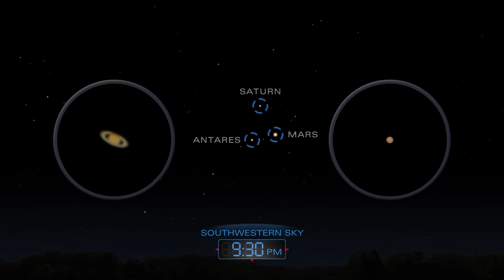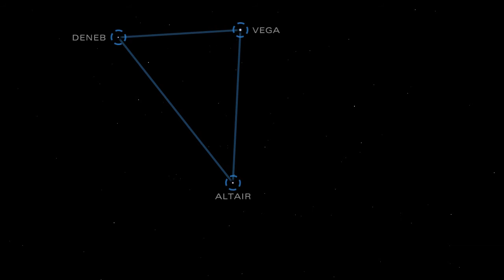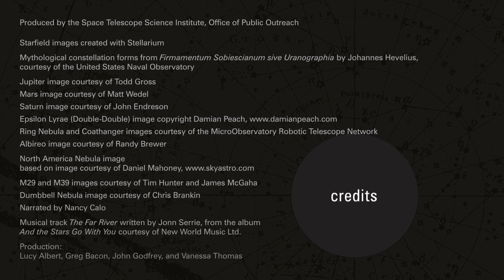Il cielo nel mese di Agosto 2016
Attendiamo lo spengersi delle ultime luci del crepuscolo e volgiamo lo sguardo verso Sud. Ci troviamo nel Sagittario, costellazione che occupa la zona della volta celeste nella quale è situato il centro della nostra galassia, la Via Lattea.

Se già ad occhio nudo possiamo apprezzare e intuire l’immensità del disco di stelle, oltre 100 miliardi, in cui siamo immersi, già con un binocolo il numero di astri visibili è incalcolabile, e innumerevoli sono le nebulose e gli ammassi stellari che si possono scorgere. Con un telescopio possiamo poi trovare una vera miniera di oggetti del cielo, splendidi soggetti per gli appassionati di astrofotografia.

A Sud-Est troviamo invece il Capricorno e l’Acquario, costellazioni relativamente grandi ma prive di stelle brillanti e difficilmente riconoscibili senza l’ausilio di una carta del cielo.

A Nord-Ovest la brillante stella Arturo contende a Vega il primato di astro più luminoso: essa fa parte del Bootes, dall’inconfondibile forma ad aquilone. Alla sua sinistra, la piccola costellazione della Corona Boreale.

Nei pressi del Triangolo Estivo (immagine), formato da Vega Altair e Deneb, possiamo cimentarci nel riconoscimento delle costellazioni minori, come la Freccia (o Saetta) – tra il Cigno e l’Aquila – o il Delfino – facilmente individuabile per la sua forma a rombo – o la ancora più ostica Volpetta.

In direzione Nord, la stella polare (non sai come trovarla?) è come sempre al centro della famiglia delle costellazioni circumpolari. L’Orsa Maggiore e l’Orsa Minore sono accompagnate, procedendo in senso orario, dal Dragone, da Cefeo e, con la caratteristica forma a “W”, da Cassiopea.

Infine a Est vedremo sorgere il grande quadrilatero di Pegaso, seguito da Andromeda (da non perdere l’omonima galassia catalogata da Messier come M31) e Perseo, che ritroveremo protagonisti dei cieli autunnali. Ricordiamo che nel Perseo si trova il radiante dello sciame di meteore detto appunto delle Perseidi.